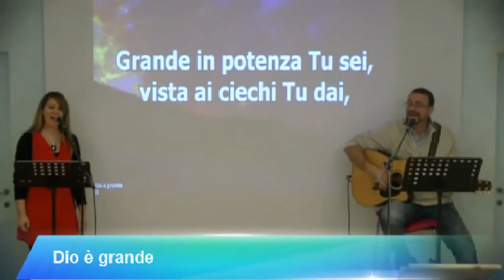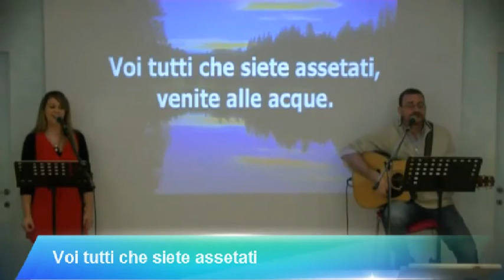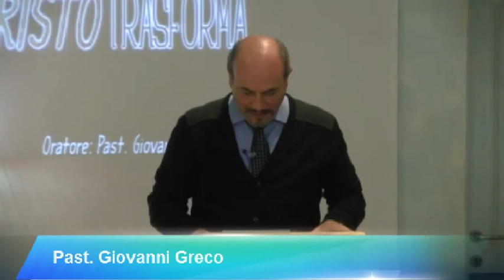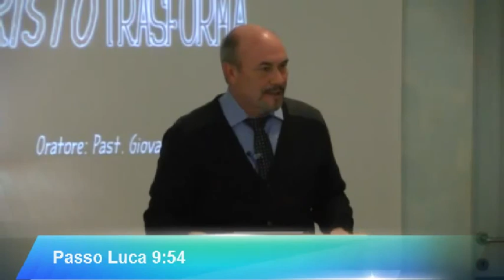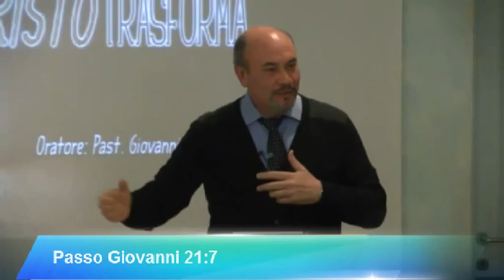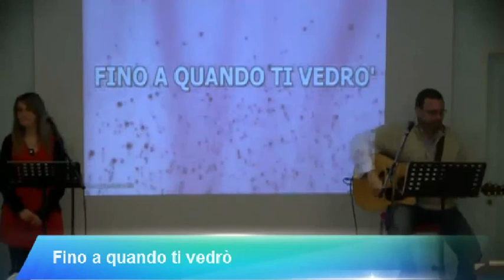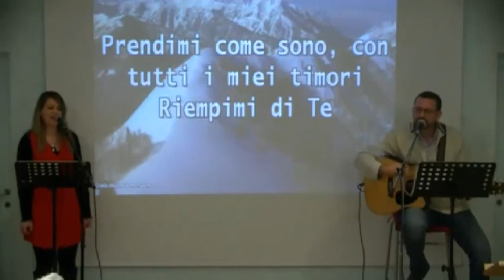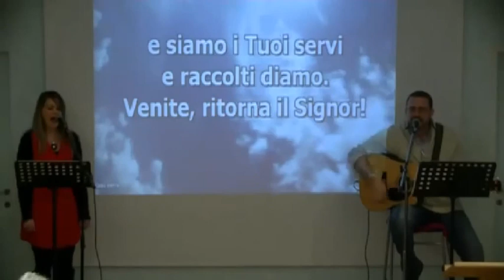La Religione Informa, Cristo Trasforma - Culto -